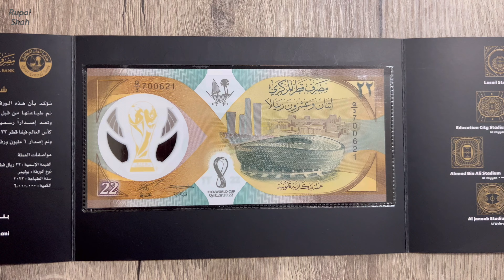Qatar New 22 Riyal World Cup Commemorative Bank Note